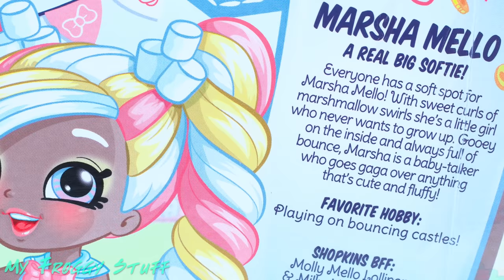DIY - How to Make: Shopkins Skirt | Sewing Craft PLUS Project Runway Surprise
by request: Need some cute new skirts for your Dolls?!?!?!  Check out this Fabulous New DIY Craft ... PLUS we have a SPECIAL SURPRISE ANNOUNCEMENT with Lifetime's Project Runway!!!